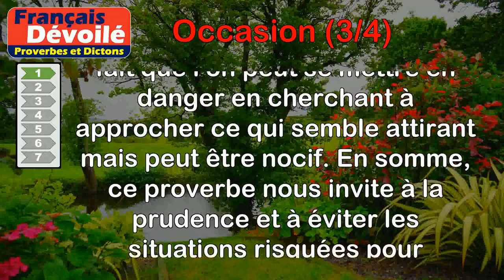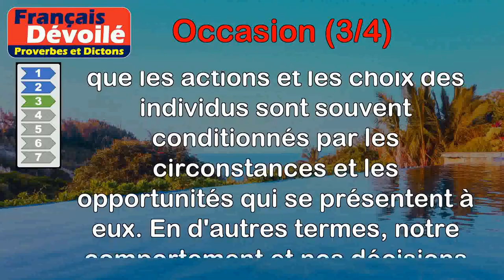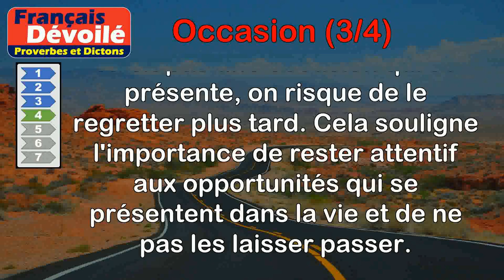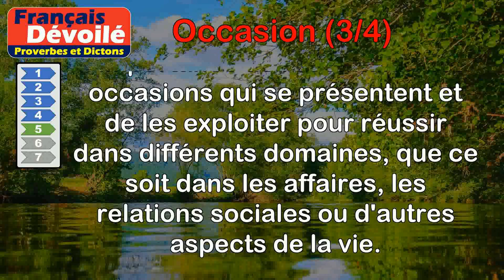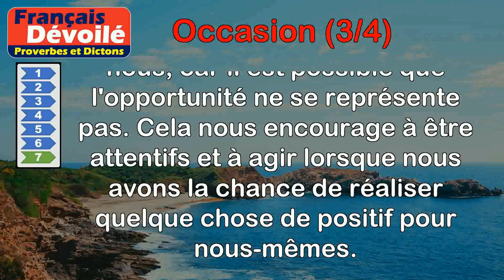Proverbes - Occasion (3 de 4)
00:00 Introduction
00:08 Proverbe Italien - Évite les occasions dangereuses : Le papillon, qui vole autour de la chandelle, finit par se brûler les ailes.
00:56 Proverbe Français - Temps et conseil, occasion ne requiert.
01:36 Proverbe Turc - L'homme est esclave de l'occasion.
02:21 Proverbe Français - Qui néglige l'occasion la perd à sa confusion.
02:57 Proverbe Danois - L'occasion est la maîtresse de toute sorte de commerce.
03:33 Proverbe Danois - On n'a pas toujours l'occasion dans sa manche.
04:16 Proverbe Français - La bonne occasion ne se présente pas deux fois.